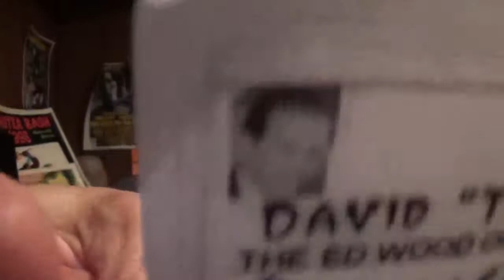B-"Monster" Moviemaker David ROCK Nelson, 59, ex-Marine drinks milk & eats peanut butter! 11-9-2016.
B-"Monster" Moviemaker David ROCK Nelson, age 59 years young, ex-Marine Corporal(1976-'80) drinks milk & eats peanut butter! He has been practicing all-Natural(drug-free) bodybuilding for almost 45-years. He NEVER took a steroid or growth hormone. He just works-out hard in his short but "intense" 15-20 minute workouts, eats good & drinks his milk. He also likes to have 1 all-Natural "Whey" Protein(a natural milk protein) drink per day & after workouts. Wed. Nov. 9th, 2016. In the basement of his home in Des Plaines, IL.